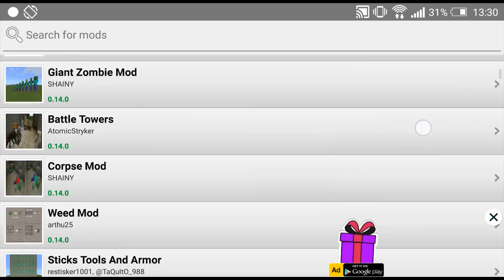Corpse Mod - Mods for MCPE 0.14.x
*** REQUIRED *** [Mods for Minecraft PE] application to install this mod - Link Google Play

Download more app & mod for Minecraft Pocket Edition made by Ultimate Mobile

- Top site for Minecraft Resource (Mod, skin, maps, seed, building...)